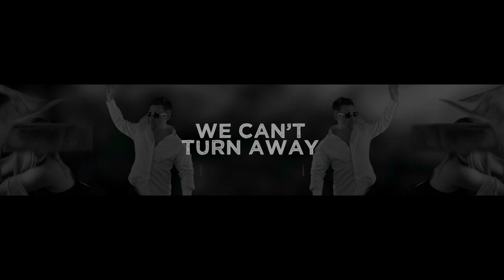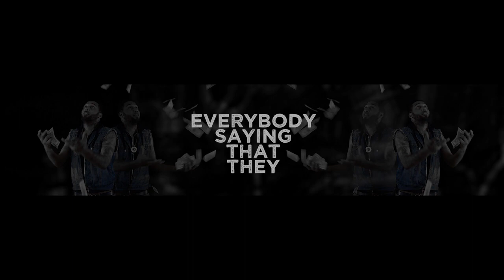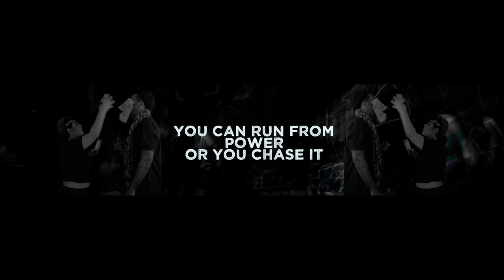The Off Daze - Twisted Love Song (Official Lyric Video)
Lead single from the upcoming album "Couple's Skate" by The Off Daze.

Video shot and edited by Deacon The Villain
Song Produced by Deacon The Villain
Guitar by Markeith Black
Horns by Lance Fury, Ryan Kilgore & Frank Hayes
Additional vocals by Anetra Polk

Mixed by Steve White for The Dojo Recording Studio
Mastered by Brian "Change" Penney at The Den Digital Studios
Artwork by Ben Wade

Executive produced by The Off Daze

The Off Daze is an American Hip-Hop trio that consists of Deacon The Villain & Natti (both of CunninLynguists) and Sheisty Khrist.

Digital single release date August 3rd
Album release date August 14th

Lyrics:

Deacon

It's another twisted love song
Ohhhh
Try every day
Just another twisted love song
Ohhhh
Ohhhh
We can't turn away

Moved by the nights and the kings and queens
I'm in love with Princess Benjamin
You may act a little strange
you may change your dream
for the love of Princess Benjamin
We wake up
What is real?
What is dream?
We wake up
I don't feel anything

Hook - Deacon

Ohhhh
We try every day
Try every day

Natti

Do we love the doe or baking it slow
Taking time to grind
Watching it grow
Lust to be rich or fear to be poor
Spine over backwards to get you some more
You can need that bread till the kitchen is closed
Lose ends hanging on a string stitching your
Clothes . Lend to random friends to get them back on their toes
Throw it up under black lights and shine on these hoes
One night becomes another to recover
Make it rahmes
Meaning know your guns from your butter
Paper keep escaping as we chasing
Stacking or replacing
Everybody saying that they started from the basement
Want the top so bad they can taste it
Watching people spit it out and waste it like its basic
You can spend your whole life on repeat romancing the stone but just know debt

Hook

Sheisty Khrist

In the land of the rich
Jewels in the wristwatch
Hand over fist
The Camo
The kicks
The camera
The clicks
Everyone obsessed
with the glamor and glitz
When you see that arm and hammer
hand over your shit
I ain't talking 'bout the box
sittin' next to the grits.
Mess around
and get your whole team wasted
Power
Taste it
Draw up the plan
Y'all trace it
Fall back
Ima just erase it
Defile
Deface it
You can run from power
Or you chase it.
Watching all these muhfuckas
stressing the time
My OG told me
"Youngin' rest when you dyin"
You never go forward
by pressing rewind
They praying for the shine
We just bless 'em with crime
You ever find me in a bind
Stressed with a 9
Don't get it twisted
like a wrestler's spine

Hook

Love sneaks up on you
Slides right up
Touches you in deep places
Glides right up
To a heart
that once pumped blood
Dried right up.
But I digress
See I'm just spewing out words
that I digest.
Funny
if coming is La petite mort
It's war
Tragicomedy
I die
Jest.